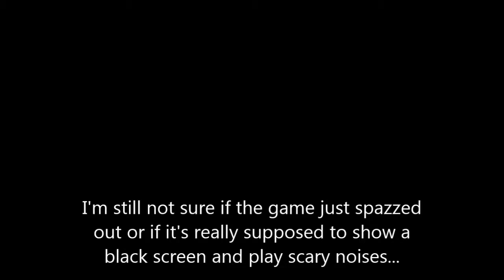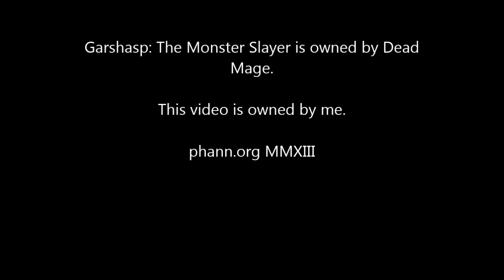Blind Let's Play: Garshasp: The Monster Slayer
Just what it says on the tin...